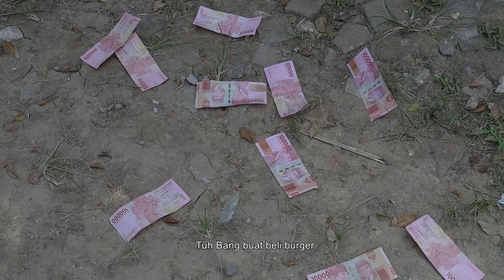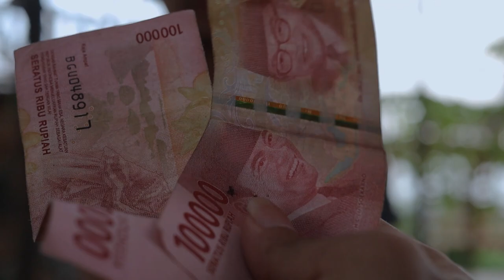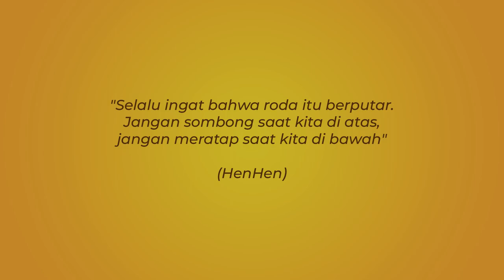Efek tanggal tua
Bergaya lah sesuai kemampuan.